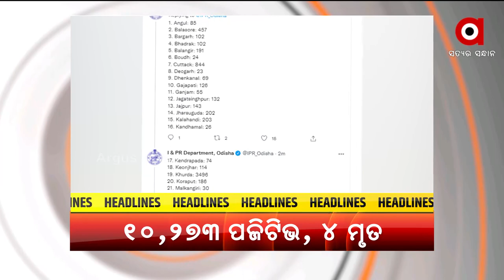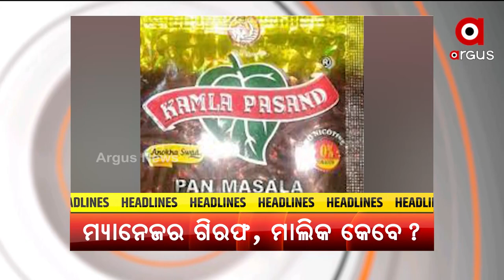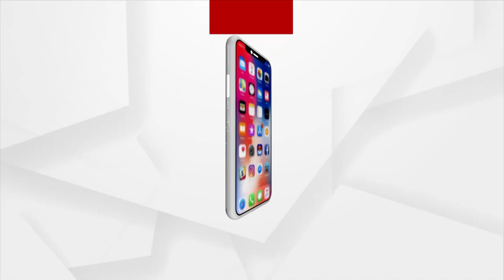Headlines 11 am | 14 Jan 2022 | Argus News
+ରାଜ୍ୟରେ 10 ହଜାର ଉପରେ ଟ୍ରେଣ୍ଡ୍ ଜାରି...
+ଚାଷୀଙ୍କ ଧାନ ସିଜ୍ କରିବାକୁ ଆସି ହଟହଟା ସରକାରୀ ବାବୁ...
+କେନ୍ଦୁଝର ଘଷିପୁରାରେ ଯୁବତୀଙ୍କୁ ଅପହରଣ ଅଭିଯୋଗ...
+ସମ୍ବଲପୁର ଗୁଟଖା ଫ୍ୟାକ୍ଟ୍ରିରେ ଅଗ୍ନିକାଣ୍ଡ ମାମଲା...
+ଆଜି ପବିତ୍ର ମକର ସଂକ୍ରାନ୍ତି..
+ମକର ସଂକ୍ରାନ୍ତିରେ ସୂର୍ଯ୍ୟ ନମସ୍କାର ଡେମନ୍‌ଷ୍ଟ୍ରେସନ୍‌..
+ଗୌହାଟି-ବିକାନେର ଏକ୍ସପ୍ରେସ ଦୁର୍ଘଟଣା…
+ରାଜ୍ୟରେ ଲଗାଣ ବର୍ଷା ଜାରି ...